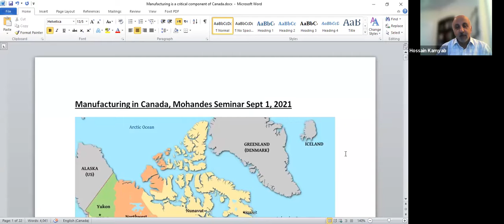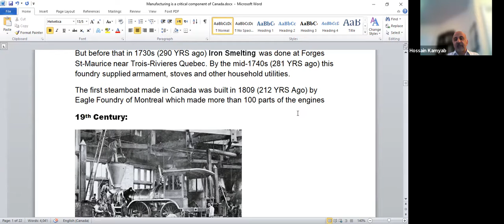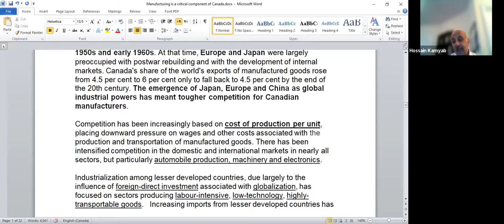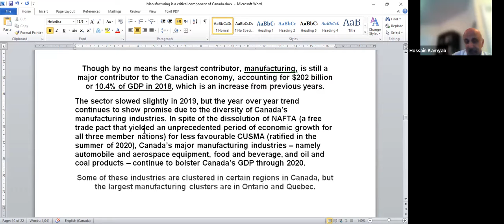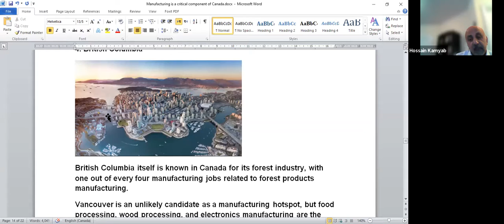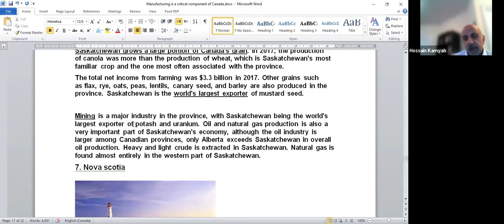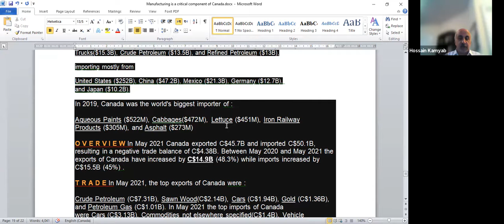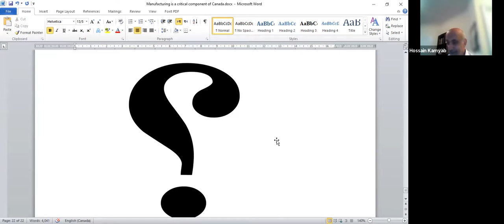Manufacturing in Canada Sep1, 2021 - Mr. Kamyab